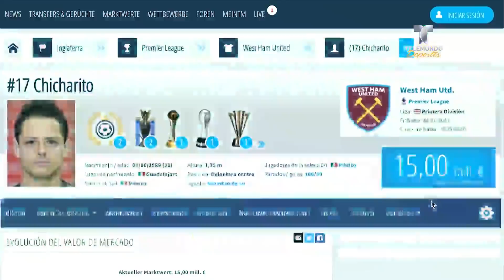El valor de "Chicharito" Hernández ha bajado en este 2018 | Premier League | Telemundo Deportes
Video oficial de Telemundo Deportes. La mala campaña en West Ham y un Mundial regular le pasan factura a Javier "Chicharito" Hernández, quien ahora está valuado por menos dinero.